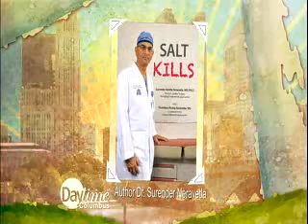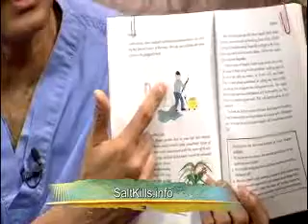Dr. Surrender Reddy neravetla...salt kills...fitness tips.. healthy life